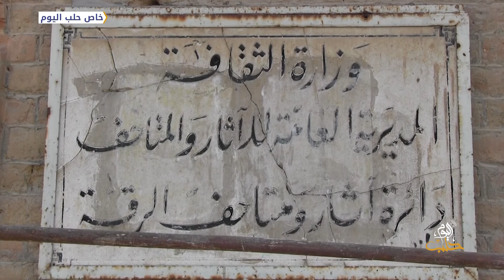استمرار عمليات ترميم مبنى المتحف الوطني في مدينة الرقة بعد دمار أجزاء منه